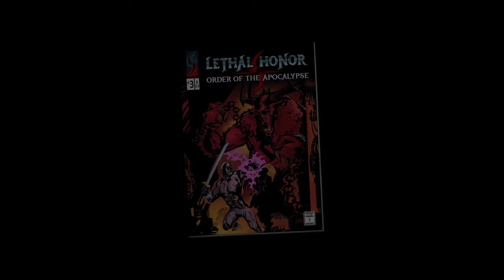Lethal Honor - Order of the Apocalypse // Gameplay Teaser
Lethal Honor - Order of the Apocalypse is a challenging action-adventure roguelite, featuring precise and strategical combat against eldritch creatures, using melee combat and tons of different abilities in many different locations. Be part of a secret organization that operates within the realm of impossibilities an investigates - but most importantly - destroys paranormal events and interdimensional inconveniences.